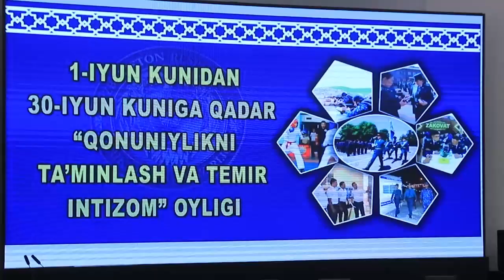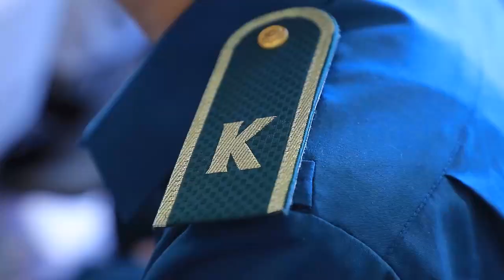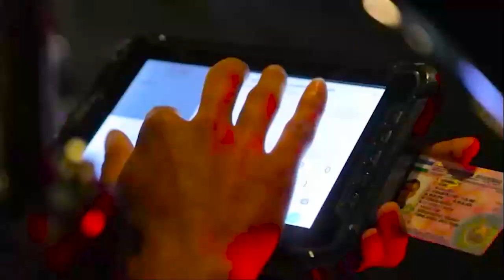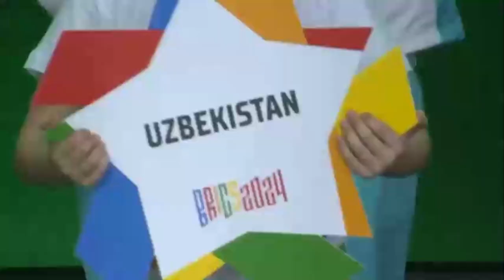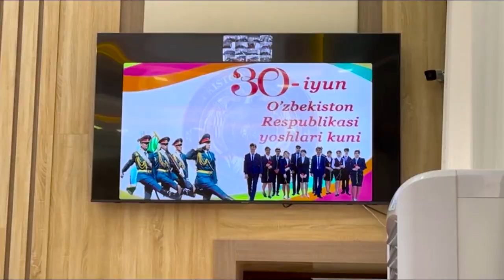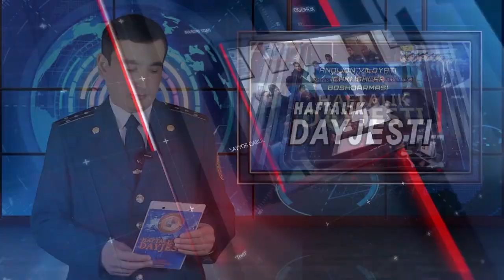Andijon viloyati IIB haftalik dayjesti